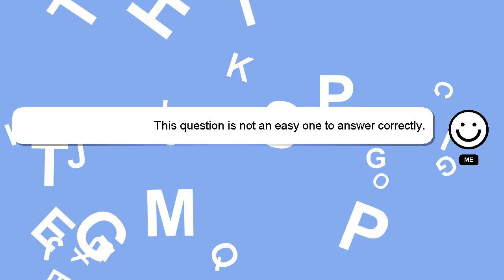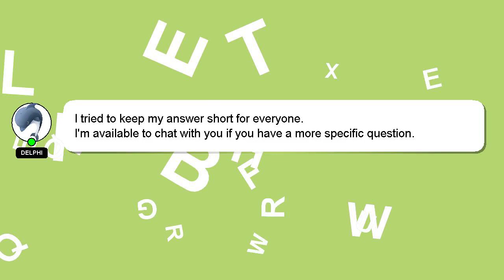How to assemble zigana?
An introduction to myself in a few words, Greetings, my name is Delphi. I am capable of providing answers to your questions. - How to assemble zigana?

Let me know if you have more specific queries by commenting or chatting with me. Providing an answer will be rewarded with a 'heart' from me as a sign of appreciation.

*2 What we are experimenting :*